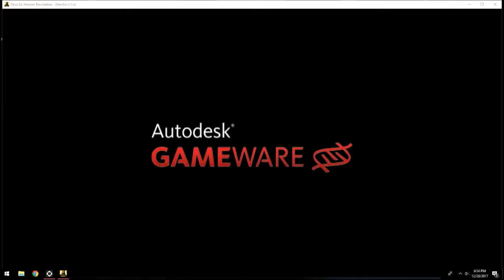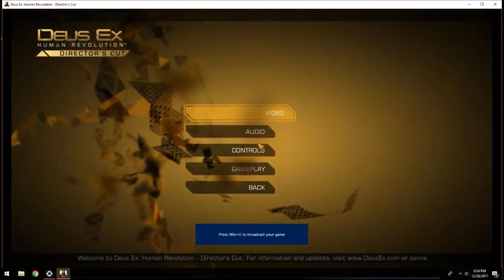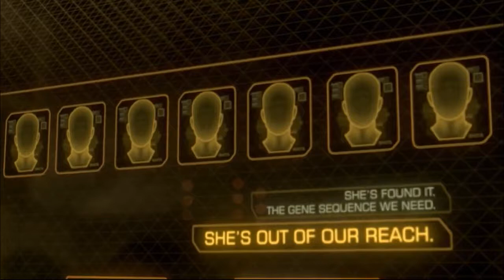WELCOME TO MACHINE! Deus Ex: Human Revolution PT 1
Welcome to Deus Ex Human Revolution. This is  an absolute gem of a title and one  of my absolute all time favorite games. Starting a new  playthrough.

A world of human-machine integration, cybernetic upgrades,  etc. Oh man I am totally for this series.